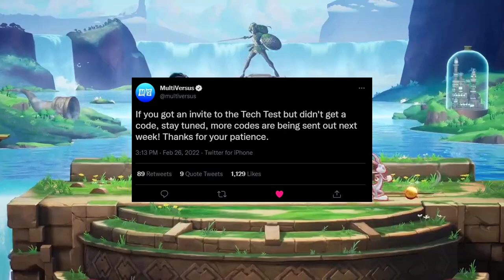Multiversus MORE INVITES COMING + New Gameplay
Batman
Superman
Wonder Woman
Harley Quinn
Bugs Bunny
Tom and Jerry
Steven Universe